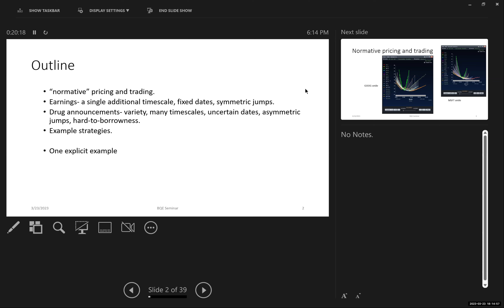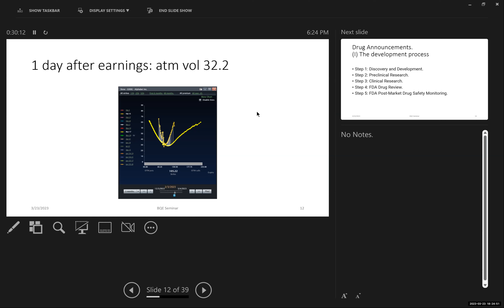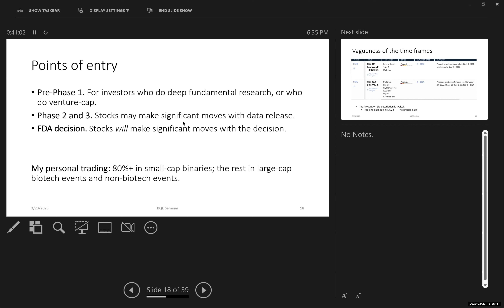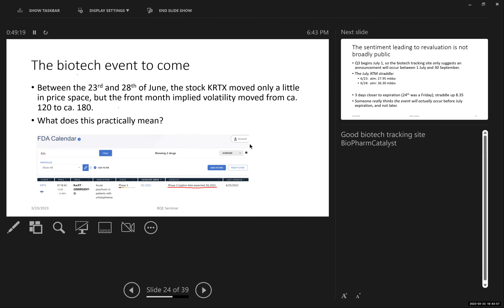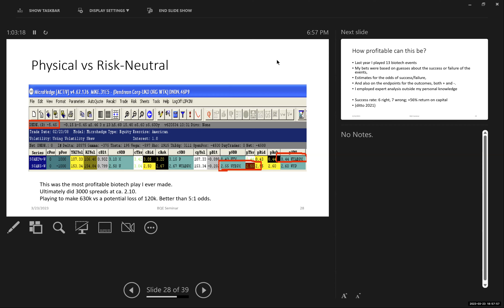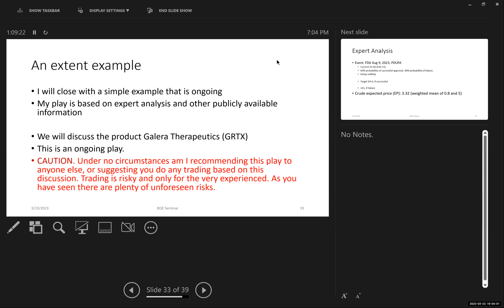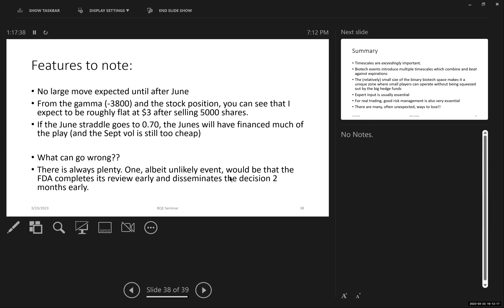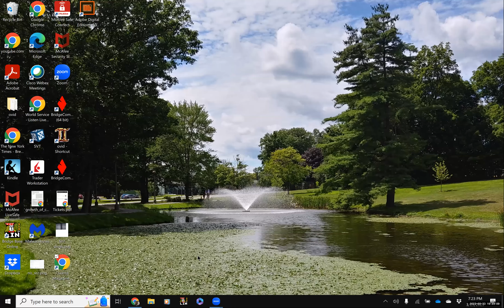Peter Carr Brooklyn Quant Experience (BQE) Seminar Series: Mike Lipkin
The Department of Finance and Risk Engineering at NYU Tandon welcomed NYU FRE Adjunct Professor Mike Lipkin.

Title
Event-Driven Finance Trading Biotech Events at Intermediate Time-Scales